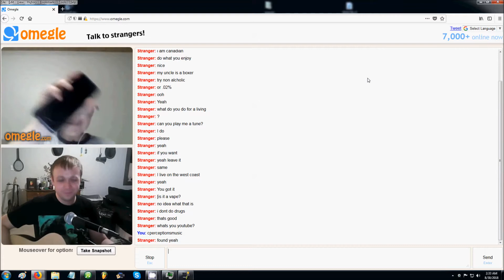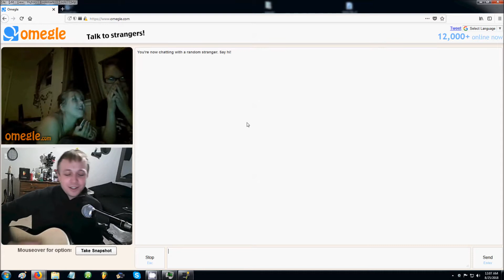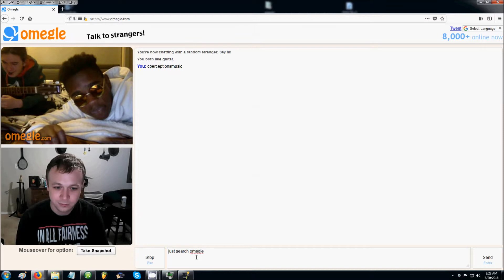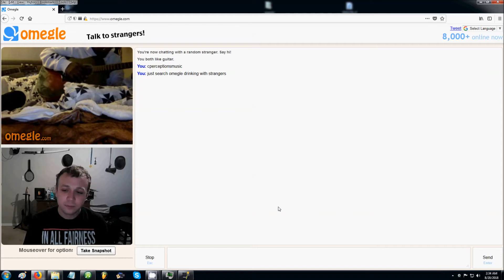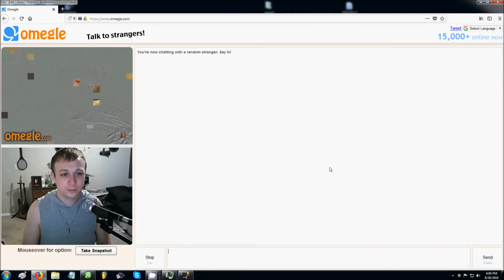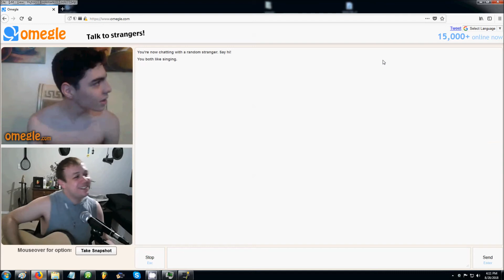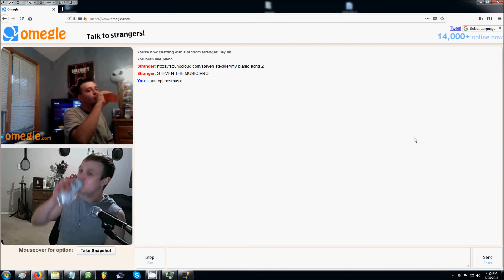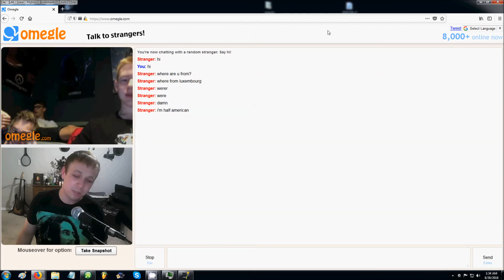Omegle - Drinking with Strangers - Take 11